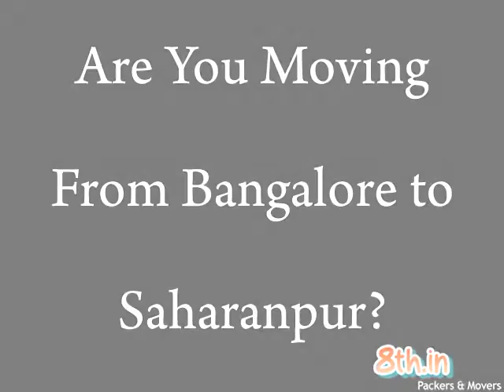Packers and Movers from Bangalore to Saharanpur